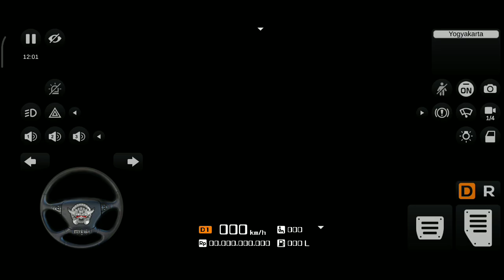bus simulator indonesia episode 5